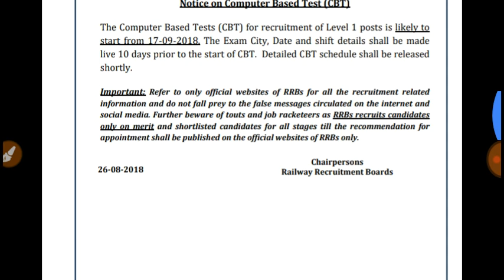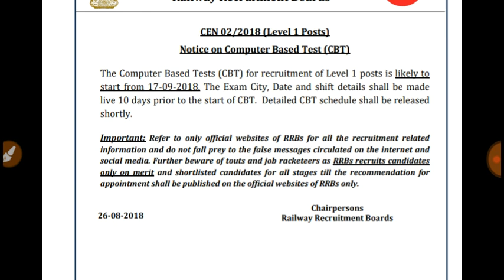Railway Group D Exam Time Table .